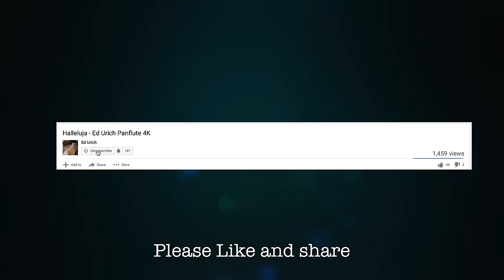Amazing Grace - Ed Urich Panflute -Panflöte 4K